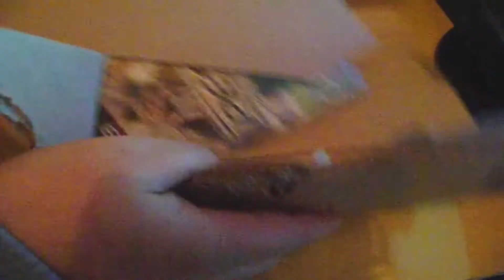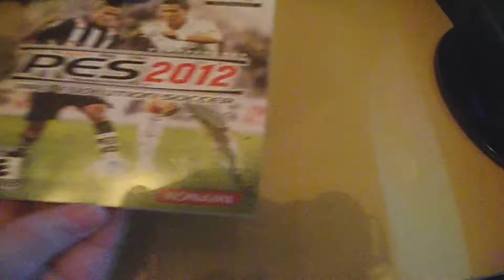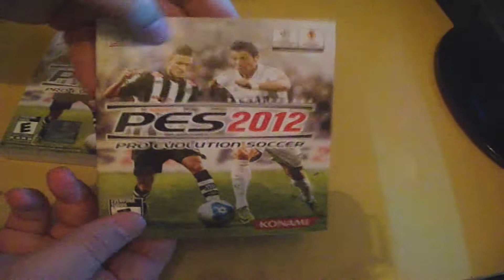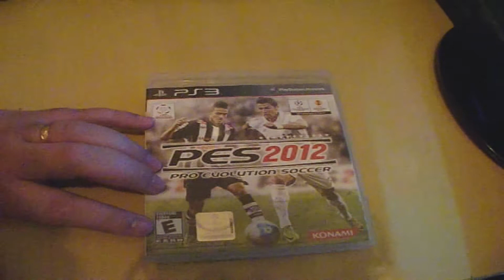UNBOXING# 34 Pro Evolution Soccer 2012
E ai galera beleza hoje trago um vídeo de UNBOXING#  34 Pro Evolution Soccer 2012  espero que gostem se gostou deixa a aquele like e se inscrevam no canal um forte abraço ate o próximo video